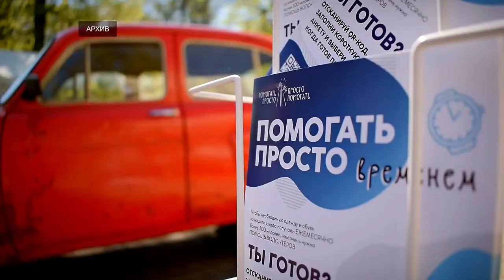В Твери пройдет фестиваль «Площадь Добра»